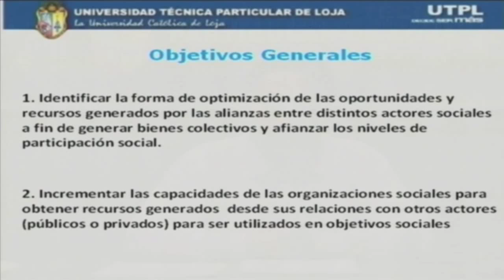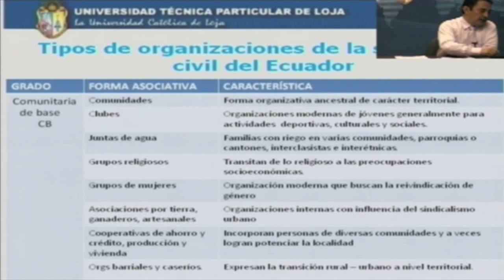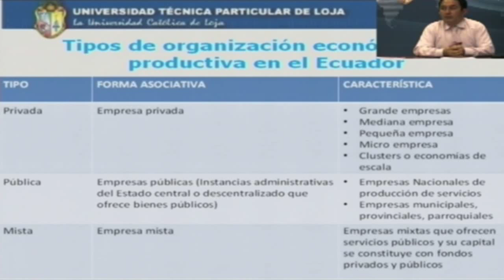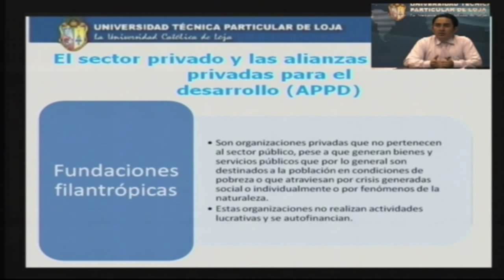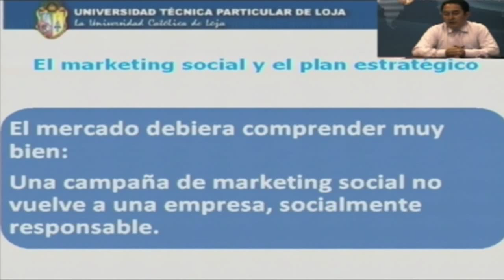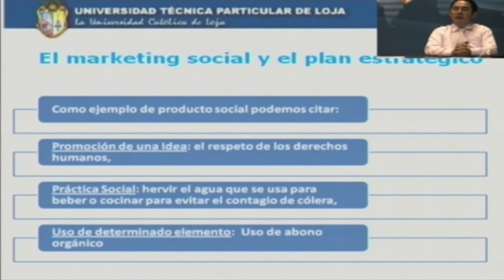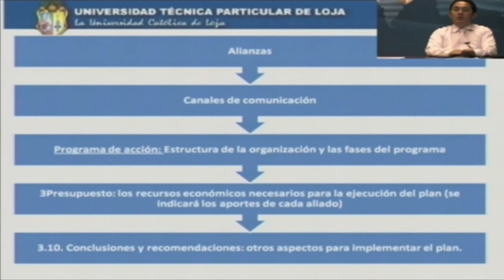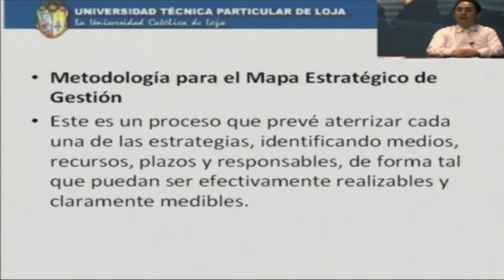UTPL PROCESOS AVANZADOS DE GESTIÓN I [(MAESTRÍA EN GESTIÓN Y DESARROLLO SOCIAL)]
Maestría: Gestión y Desarrollo Social
Ciclo: II
Tema: Procesos avanzados de gestión I
Período: Noviembre 2012 - Mayo 2013
Ponente: Ec. Christian Viñán